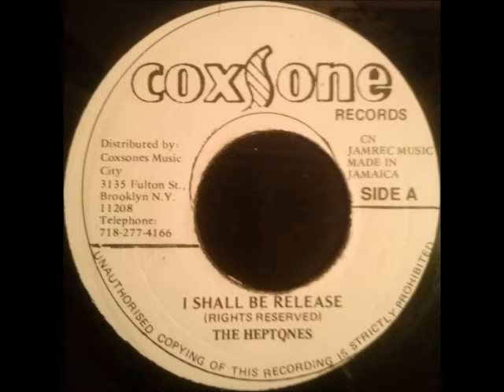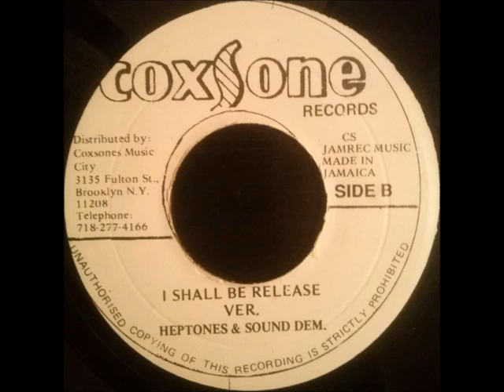The Heptones - I Shall Be Released + Sound Dimension - Version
Coxsone 7", sides A and B. Originally published in 1969.